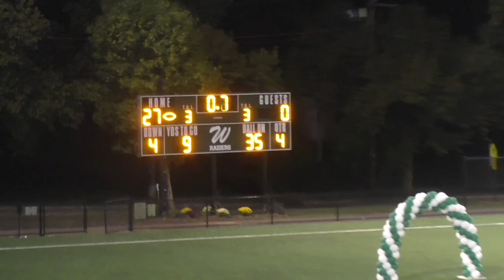2020 Wyckoff SR vs Ridgewood